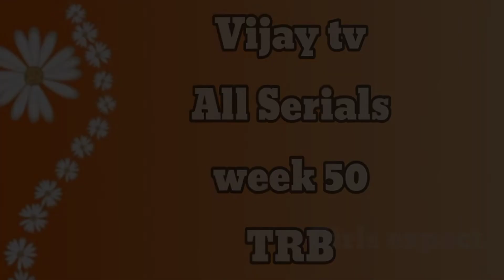Vijay tv all Serials week 50 TRB Ratings !